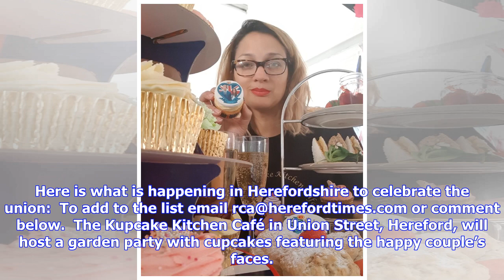Breaking News | Where to celebrate the Royal Wedding in Herefordshire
Valencia Simpson from The Kupcake Kitchen Cafe THE Royal Wedding is nearly upon us.  This Saturday Prince Harry and Meghan Markle will marry in Windsor.  It's fair to say wedding fever hasn't gripped Herefordshire yet. The Kupcake Kitchen Café in Union Street, Hereford, will host a garden party with cupcakes featuring the happy couple’s faces. Guests at the party ...